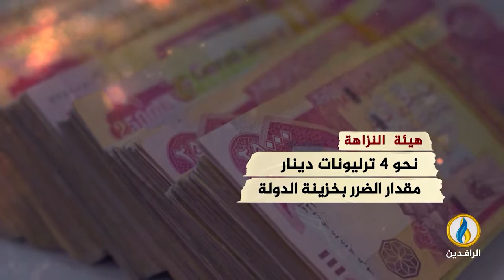انفوجرافيك | مزاد العملة.. واجهة استنزاف للدولار وفرصة لمصارف مملوكة لجهات متنفذة